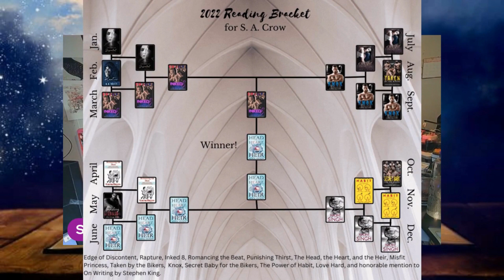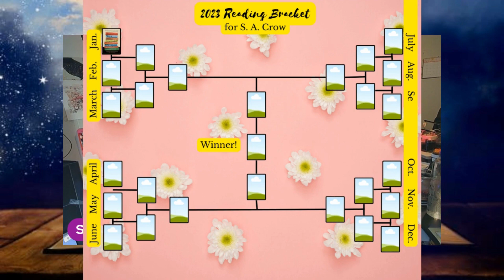January 2023 booktalk with S A Crow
I would love any suggestions on improvements. What are you reading this month? I would love to talk books with you.